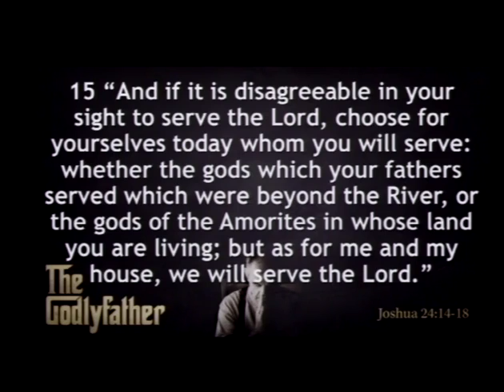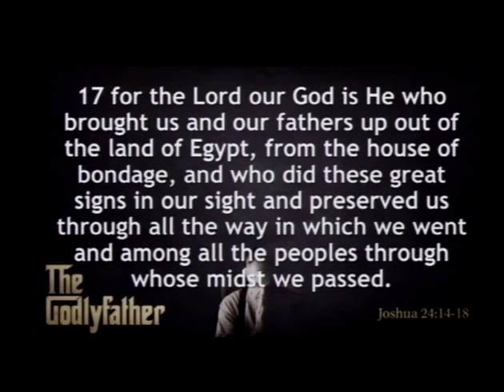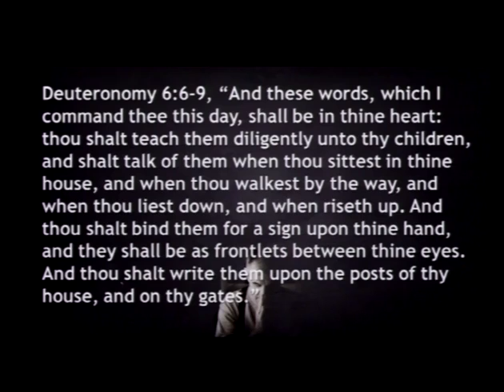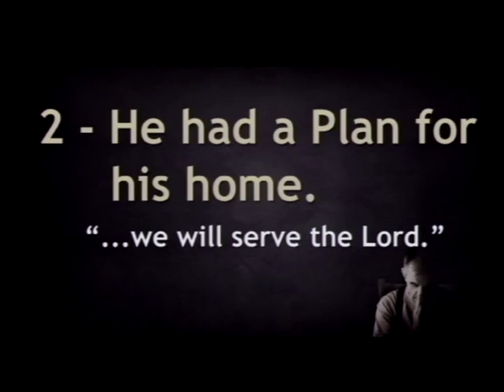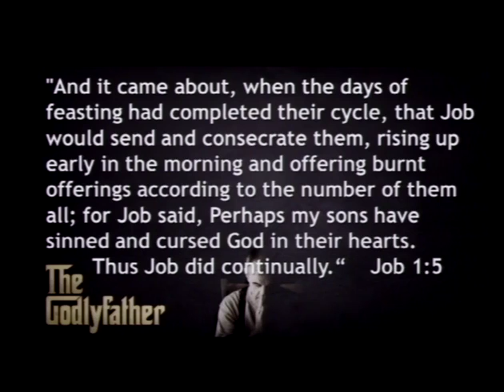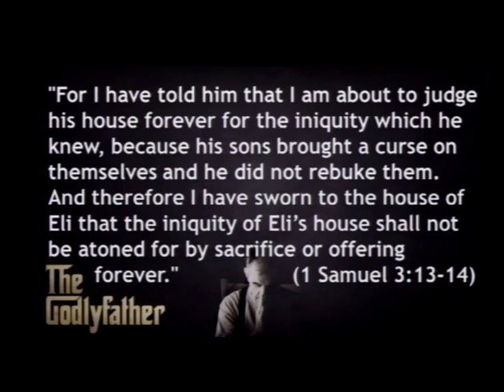The Godly Father (6/18/17)